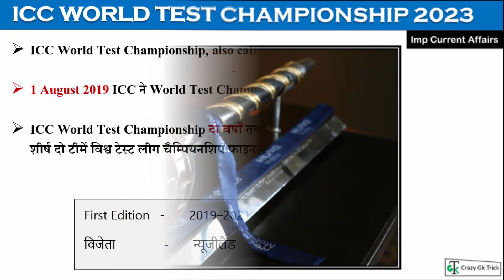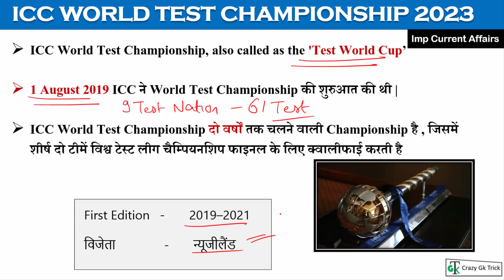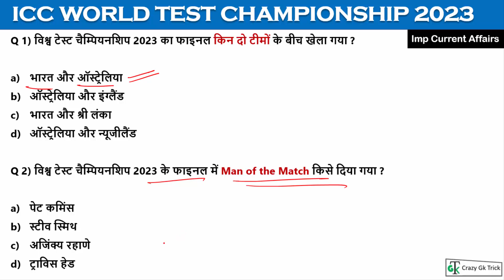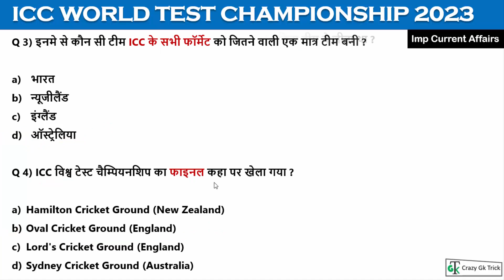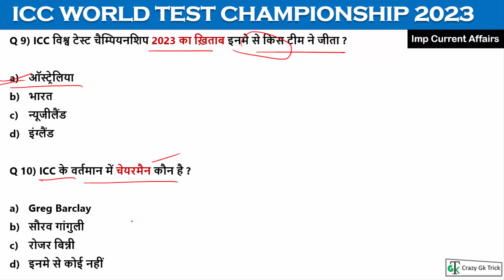Current Affairs: ICC Test Championship | Sports Events 2023 | Crazy Gk Trick | By Dushyant Sir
Topic Covers :
Sports Current Affairs in Hindi
Sports Question and Answer 2023
Sports Gk
Sports Current Affairs gk
Top 50 Sports Current Affairs
Important Sports Current Affairs
Important sports Current Affairs in hindi
Latest Important Awards And Honours 2023
Current Affairs by Pankaj Vaishnav
Top 50 Sports Current Affairs 2023